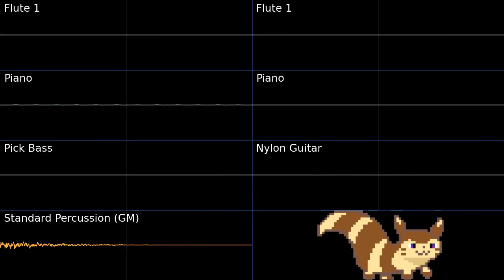Accumula Town - Pokémon Black White 2 PMD2 Soundfont Cover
he walc

Why yes this is the first time I have used a background image in the rendering software I've used in the over 200 videos I have made using it (LOL).

Accumula Town - Pokémon Black White 2